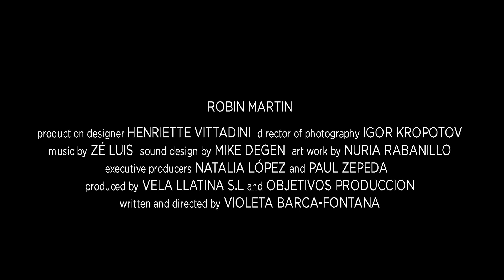Color Thief (Trailer)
Lily reflects about what it means to be an artist while she is painting her best and last piece but she realizes that she is missing a color to finish it and that she doesn´t have any money to buy it... then she has to make a drastic decision...

FILM FESTIVALS AND AWARDS:

- AWARD "BEST SHORT FILM PNR OFFICIAL SELECTION" at Madrid Film Festival-PNR, Spain
- AWARD "ARQUITECTURA Y PAISAJE" at Festival de cine de Gáldar, Spain
- OFFICIAL SELLECTION at Women Media Arts & Film Festival, Sydney, Australia
- OFFICIAL SELLECTION at Atlanta Phylosophy Film Festival, USA
- OFFICIAL SELLECTION at Festival Internacional de Cine La Plata, Argentina
- OFFICIAL SELLECTION at Certamen de Cortometrajes Angélika, Spain